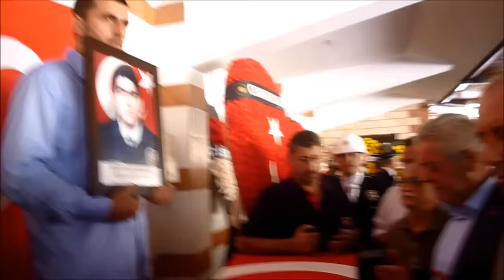YALOVALI ŞEHİT POLİS YALOVA’DA DÜZENLENEN TÖRENLE TOPRAĞA VERİLDİ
Cizre'de yaşanan hain saldırıda şehit düşen polis memuru Abdülhamit Kaya için Yalova Merkez Cami'de öğle namazını müteakip cenaze töreni düzenlendi.
Cenaze namazına Gıda, Tarım ve Hayvancılık Bakanı Faruk Çelik, Yalova Valisi Tuğba Yılmaz, Yalova Belediye Başkanı Vefa Salman, Ak Parti Yalova Milletvekili Fikri Demirel, CHP Yalova Milletvekili Muharrem İnce, siyasi partilerin il başkanları, STK temsilcileri ile binlerce  vatandaş katıldı
Ayrıntılı bilgi İçin TIKLAYIN